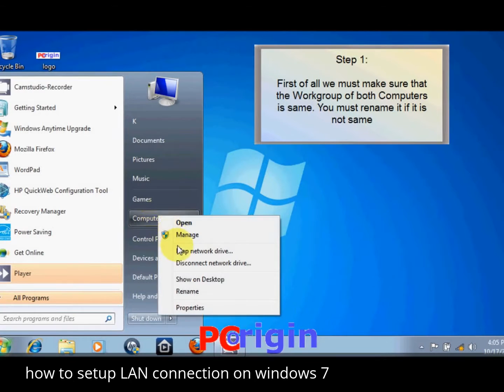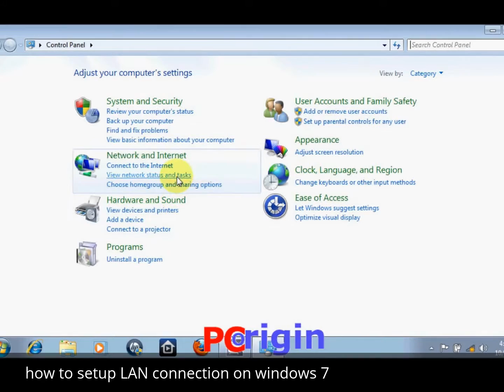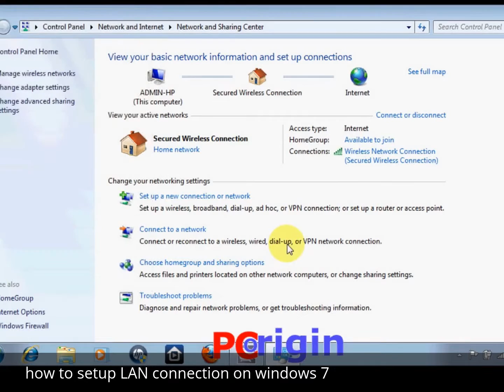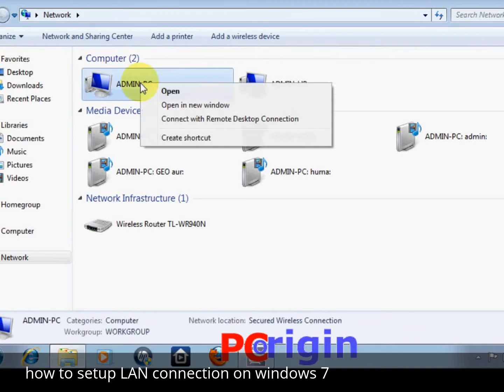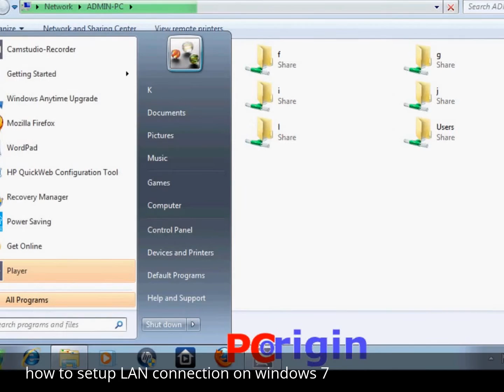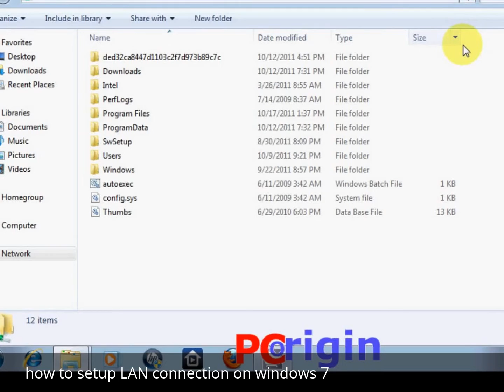how to setup LAN connection on windows 7